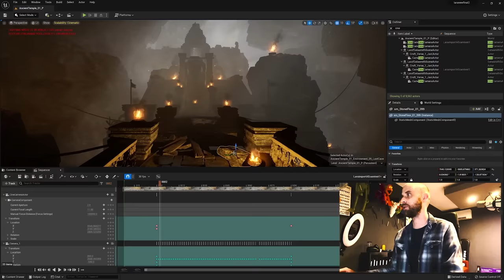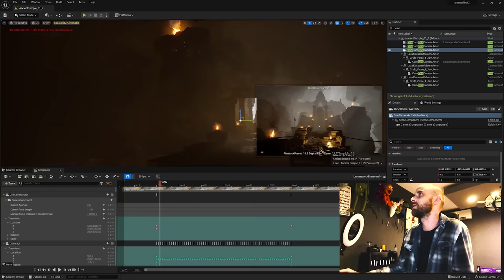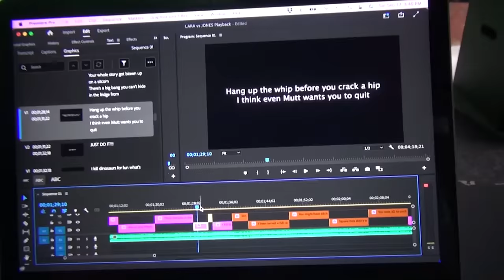Lara Croft vs Indiana Jones. Behind the Scenes. Epic Rap Battles of History.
Indiana Jones vs Lara Croft. Behind the Scenes. Epic Rap Battles Of History.
Huge thanks as ever to all of our wonderful patrons. You’re the best!

This video is a behind the scenes look at the making of Epic Rap Battles of History: Indiana Jones vs Lara Croft. This matchup has been suggested for years and it was always an ERB we’ve wanted to do one day. Hope you enjoy it! Who won? Who’s next? You decide!

Extra Instrumentation: Nice Peter

Written by Nice Peter, EpicLLOYD, Zach Sherwin, Frak, Dan Bull, Random Cushing, Landon Kirksey, MyVerse, Marv Wonder, MC Damint, Archduke Redcat and the many most excellent contributors of our ERB Patreon Writers Crew. Thank you!

Director of Photography: Jon Na
Assistant Camera: Jon Wong
Dept. Head Makeup and Hair: Lian Uritsky
Wardrobe and Props: Nice Peter & Morgan Christensen
Playback: Landon Kirksey
Production Coordinator: Andy Sandoval
DIT and Health & Safety Manager: Atul Singh
Additional Artwork: James Parallel

ERB2 Behind the Scenes edited by: Ross Fearnley and a little bit by EpicLLOYD.  But seriously, it was mostly all Ross.

Video Editors: Nice Peter, Ross Fearnley, Javi Sanchez Blanco & EpicLLOYD
VFX and Compositing: Nice Peter, Javi Sanchez Blanco
Music Mixed and Mastered by: Nice Peter

Directed by: Nice Peter and EpicLLOYD
Produced by Atul Singh

Shot on the ALEXA Mini
Edited in Adobe Premiere, After Effects and Unreal Engine 5
Recorded and mixed in Pro Tools

KeEp iN TOuch WitH Us OnliNe!